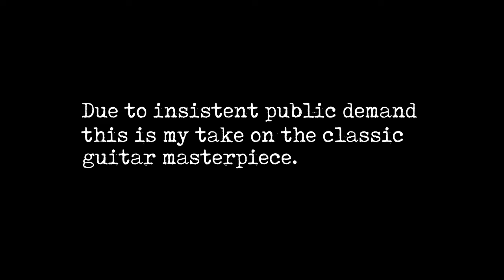Canon Rock Cover